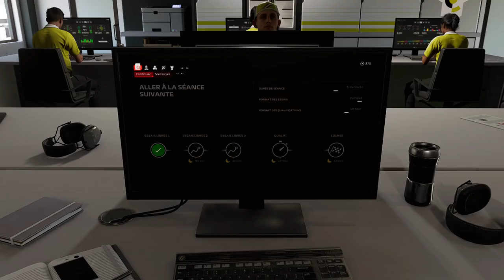F1 24 MY TEAM #25 | ASTON MARTIN EST UN RIVAL DE TAILLE [QC/FR]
Fernando Alonso et Aston Martin veulent voler la 5e place au constructeur à Cornet Racing Team. En seront-ils capable à Las Végas ?

Saison 1 - Manche 22/24 - Grand Prix de Las Végas

▬▬▬▬▬▬▬▬ F1 PARTENAIRES ▬▬▬▬▬▬▬▬▬
Nonoflight : @Nonoflight
Géo Game : @geof188
Citax : @citaxx
Bosco911 : @BOSCO-911
MF7 : @MF7OFF
Taiko F1 : @Taikool
Tixium : @tixium2533

00:00 Intro
04:27 Essais libres
08:07 Qualifications
12:15 Avant course
13:52 Course
22:16 Après-course
25:41 Replays
28:51 Outro